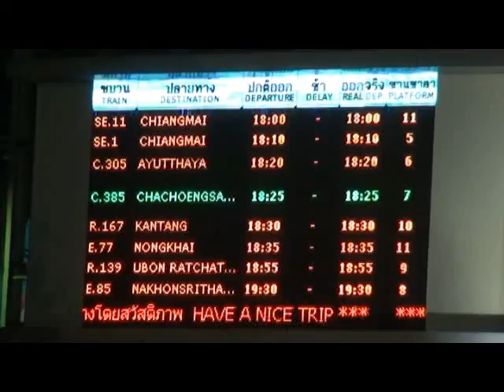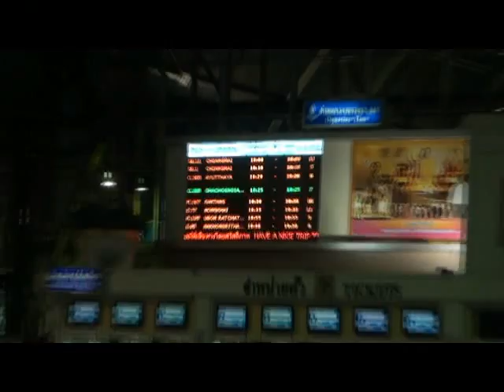Peter Lau's Land Trip to Europe (Day2: Bangkok)